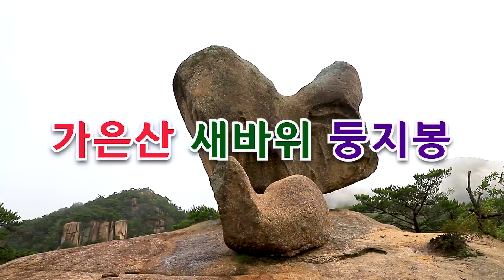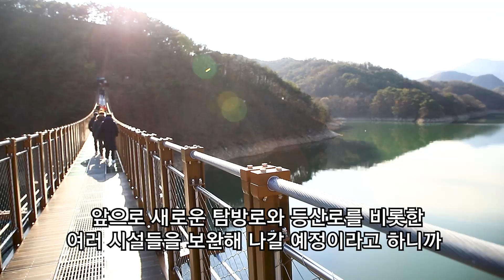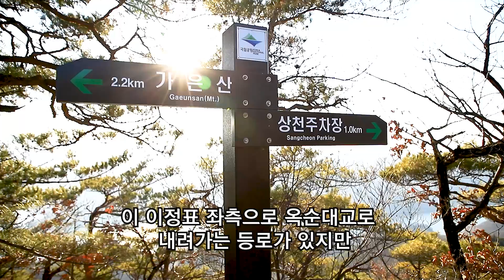옥순봉 출렁다리 가은산 새바위 둥지봉 /제천 여행/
최근에 개통된 제천 옥순봉 출렁다리와
가은산 산행 모습입니다.

옥순봉 출렁다리는
길이 222M 너비 1.5M 의 탑이 없는 다리로
충주댐 건설로 고립된 괴곡리 자연마을과 연결되었습니다.

현재는 개장초기라   대중교통이나 주차시설등  편의시설이
완벽하지 않습니다.
조금씩 시설을 보강해 나간다고 하는데
현재는  다리를 건너서 탐방로가 500M 만 조성되어있으며
이 출렁다리 탐방로가 자드락길 같은 다른 탐방로와 연결되지 않았고
옥순봉으로 직접 오를 수 없는 상황이며
유람선 선착장등 다른 시설과도  연계되지 않아서
그냥 다리만 건넜다가 되돌아 나와야 하는것을 참고하시기 바랍니다.

2022년 4월부터는 3,000원의 입장료가 있습니다.

가은산 코스
옥순봉 쉼터-새바위-둥지봉-가은산-가늠산-상천 휴계소 (약 8.5km)

대중교통
대중교통이 쉽지 않습니다.
제천역에서 953번 버스가 1일 3회정도 있는데
'괴곡' 정류정에서 내려서 10분정도 걸어가면 입구가 나옵니다.